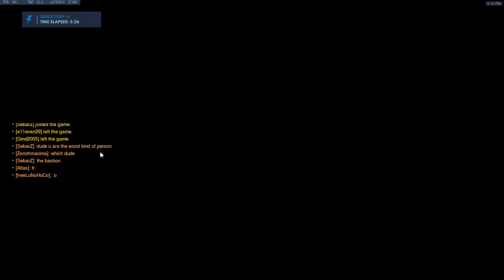bastion op in deathmatch